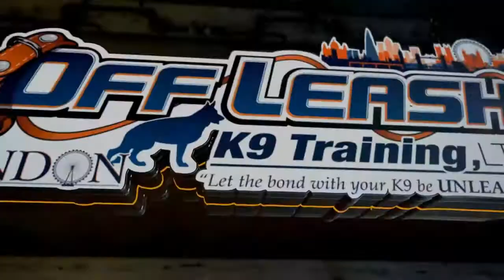Dexter | 7 month old weimaraner | Dog Training that Works!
Before training, Dexter the adorable weimaraner loved to pull hard on the lead and jump on people. Check him out now! Want Off Leash K9 Training to train your dog or puppy?